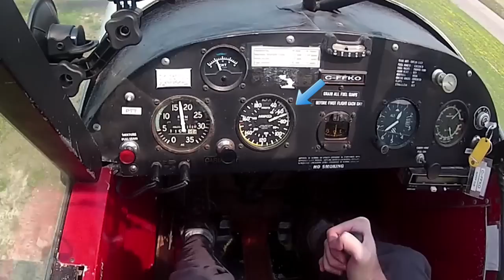Solo - Wheel LANDING and 3 pointers - progress and regression - Super Cub - POV flying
Watch in HD and you can read the panel!
Ride a long for an early solo flight in the Super Cub.

I am happy to share these solo learning moments as I work on my "chops" landing the Super cub.
Wind conditions were rather calm, but it was still a good work out for me.

NOTE: this flight was EDITED down from over an hour to under 15 minutes; Thus, there are missing details and possible lost context
- And I am NOT an instructor, so PLEASE do not look at this as instruction but rather the start to a conversation that you can have with your instructor.

Here's a tease to the Stearman / formation flying!
 - I am excited to share this awesomeness!

Here are the direct links to some other Tail Wheel Flying videos that I've done, but please also check my channel incase I forget to update the links here in this description:

1st solo in the Super Cub
(Great illustration of trim usage,
And my WORST landing is also in this video)

Wheel Landing on pavement

Upset Recovery and Spin Training - Bellanca Citabria

Flying a Tail Dragger - Tip #3 - Taxi + Run-up + Take-Off - Shoes Matter!

And, if you haven't seen it already - check out the "fun" video I edited from this footage. (link below)

Flight Chops branding music featured is written and produce by Chris and Rob from "Big Honkin' Spaceship" For all your music and post sound needs, please check them out at: